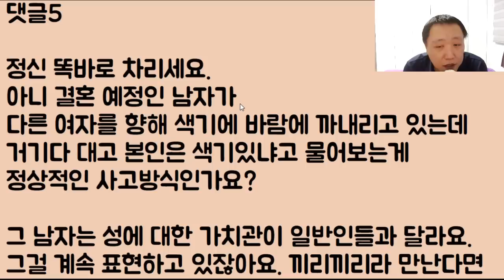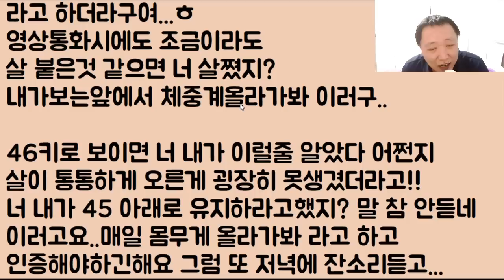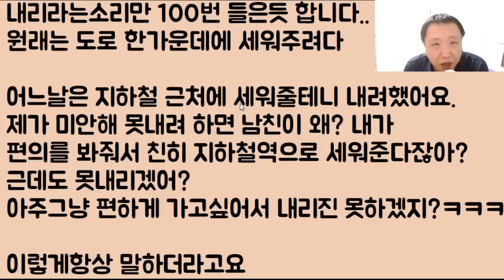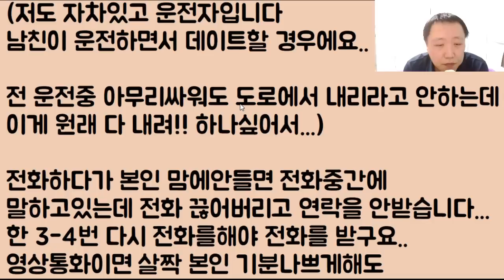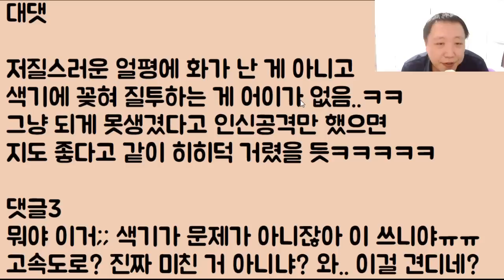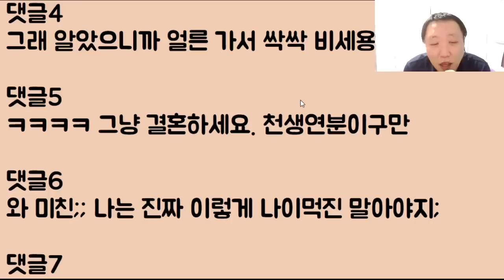[죽어도 남자 못 잃어!!] 저를.. 고속도로에 던져버려도 이 남자를 사랑해요 아니 그냥 평생 줘터지며 살아도 좋으니까 결혼할 방법 좀 제발 알려주세요ㅠㅠ